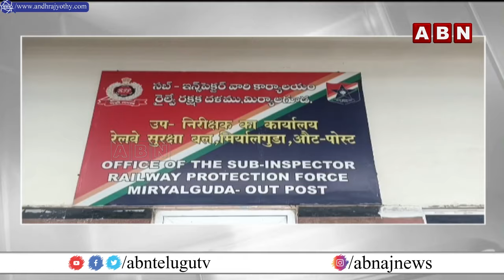నిల్చిపోయిన ఫలక్‌నుమా ఎక్స్‌ప్రెస్‌ | Falaknuma Express Stopped Due To Technical Issue | ABN